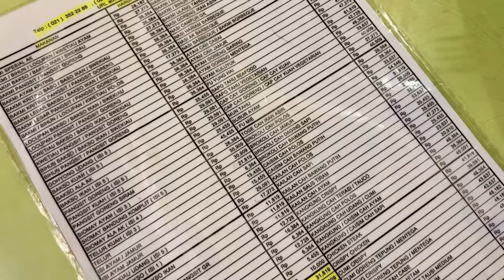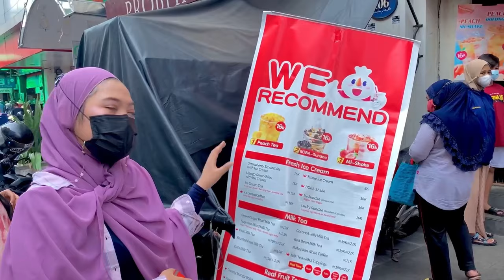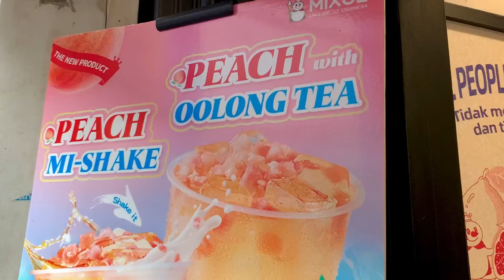NGABOOR EP 10 - KULINER LEGEND DI PASAR BARU | NEMU ICE CREAM HITZ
Jalan- jalan ke pasar baru
Jangan lupa beli baju
kalau ada video yang baru

Seneng banget bisa buat video Ngaboor sampai di episode 10.
Terima kasih juga untuk para subscriber dan viewers yang masih setia mendukung channel dina dasuki (virtual hug).
Kita berusaha untuk menyajikan video-video yang bagus, sedikit menghibur dan banyak kasih informasi buat ngaboor di weekend supaya gak pusing-pusing amat sama dunia penuh tipu-tipu inii ehehehehehe .

Untuk merayakan episode 10 kali ini kita bakal ajak jalan ke pasar baru buat,
Makan Bakmi gang kelinci yang legend di Jakarta dengan konsep yang pesan yang lucu juga bisa nih cobain sambil trifting di Pasar baru.
Lanjut lagi ke makan desert di Mixue uhuyyyy rasa ice cream yang creamy banget dan minumannya yang seger-seger

Ada saran untuk next video mau kemana? uhuuyyyyy